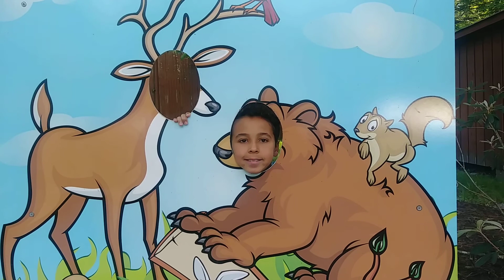According to CD RELAXING with Daddy before Father's Day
Pre-Father's Day 2019